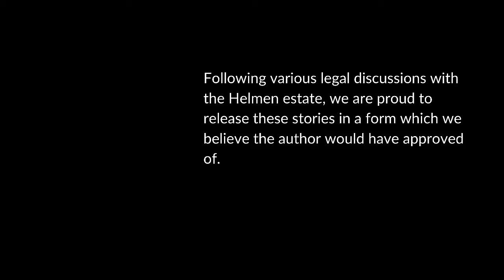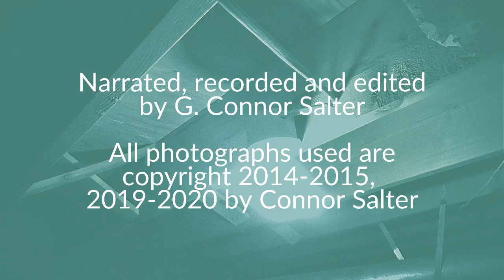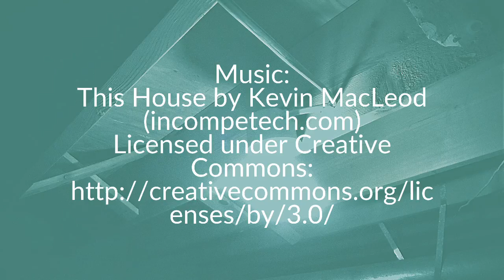Before We Talk (Tapes from the Crawlspace #12)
When old friends meet from beyond the grave...